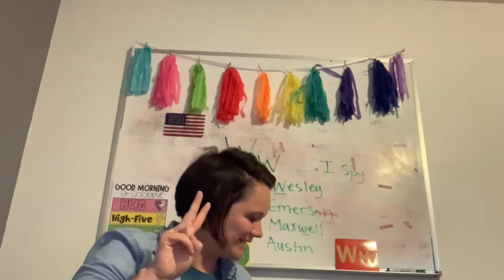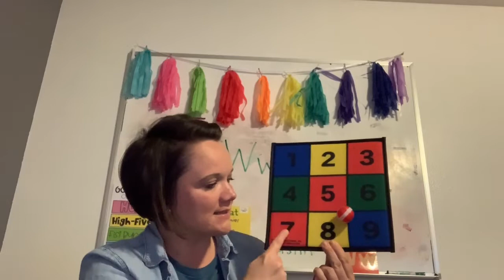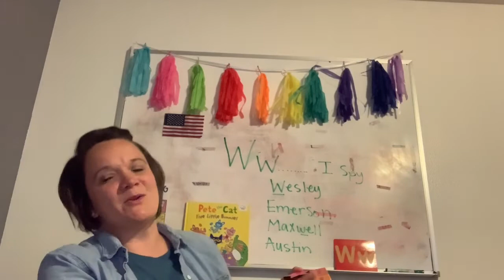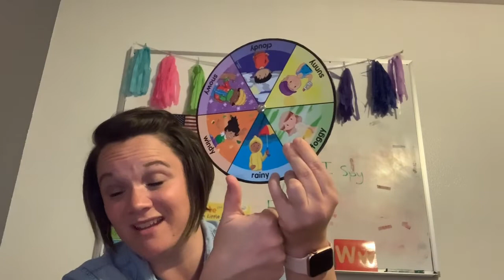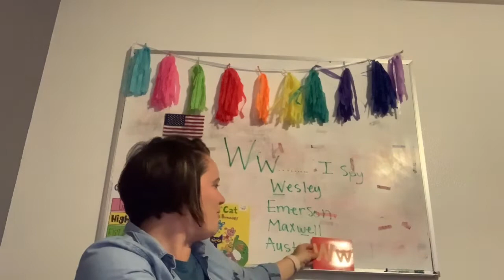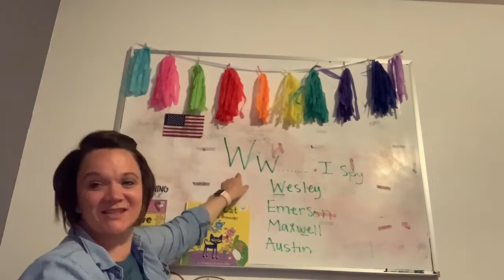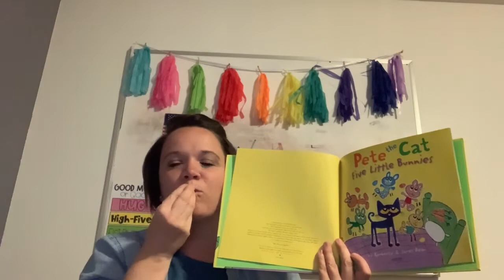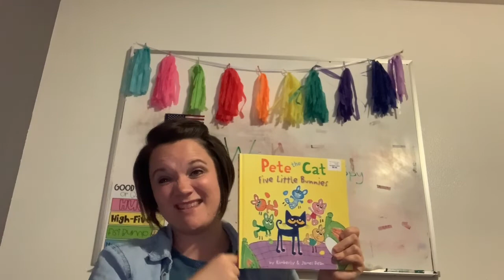Little Explorers Virtual Circle Time